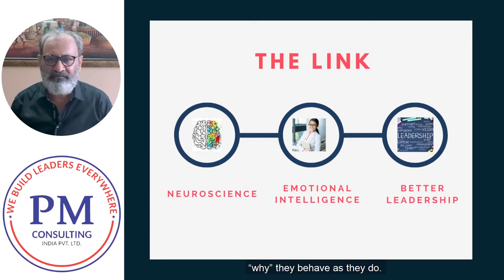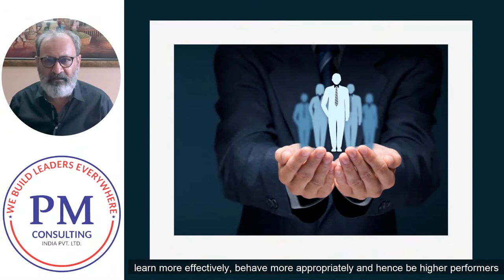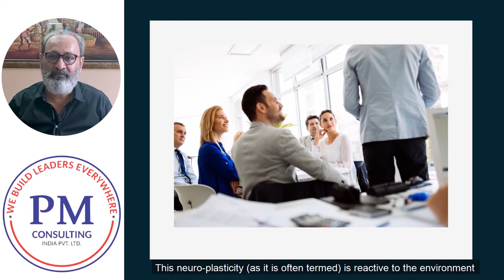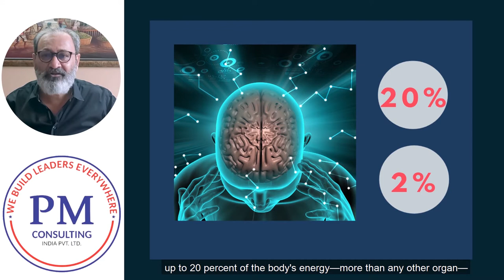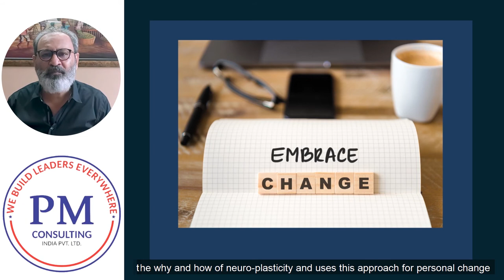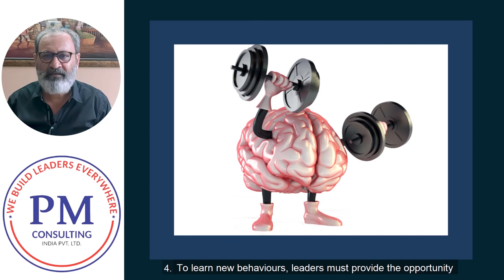IMPORTANT LESSONS I HAVE LEARNT : DEVELOPING EMOTIONAL INTELLIGENT LEADERS | LESSON 1